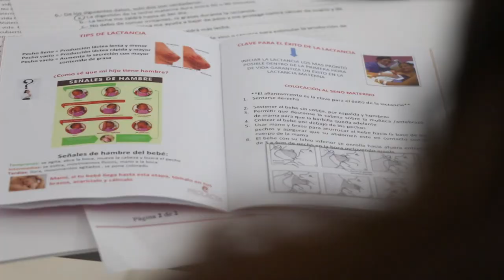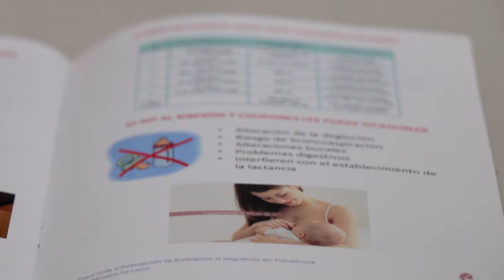PROLACTA: Empresa que Fomenta la Lactancia en todo el País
Esta empresa está conformada por profesionales que promueven la lactancia, ofreciendo soluciones para las madres y familias y así, impulsarlas a que alimenten a sus hijos con leche materna.